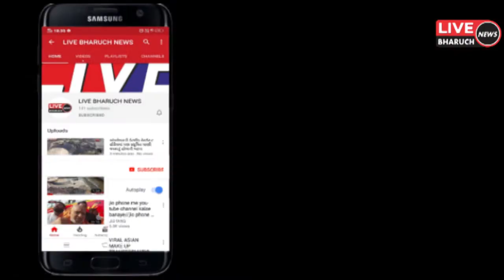અંકલેશ્વરની કોવિદ જયાબહેન મોદી હોસ્પિટલમાં ઓક્સિજન પ્લાન્ટનું કામ પૂરજોશમાં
LIVE BHARUCH NEWS 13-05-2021/અંકલેશ્વરની કોવિદ જયાબહેન મોદી હોસ્પિટલમાં ઓક્સિજન પ્લાન્ટનું કામ પૂરજોશમાં